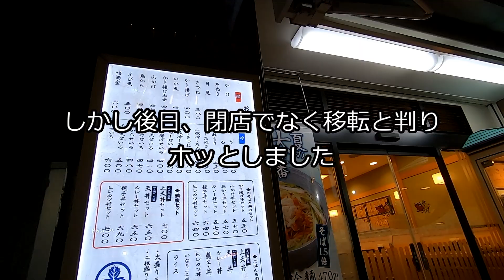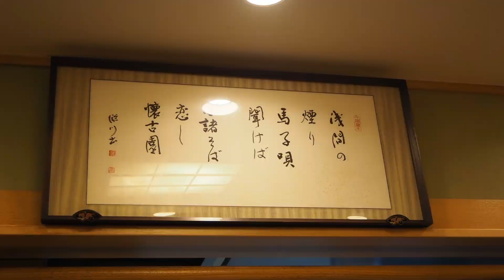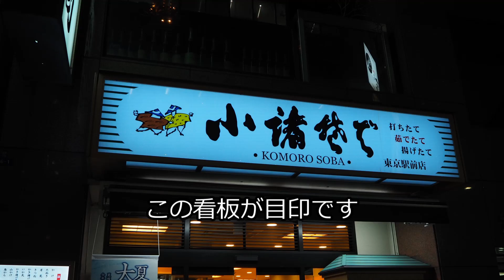【小諸そば】閉店移転！帳場での注文が珍しい！茹で立てお蕎麦がうまうま！2021年2月再開予定！もりそば 小諸そば 東京駅前店【蕎麦】soba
2020年8月末に小諸そば東京駅前店さんが閉店と聞いて駆け付けました
で、結果からみると2020年2月に別の場所で再開予定だったんですけどね
昨今、立ち食いそばの閉店が続いているのでヒヤッとしました

会社帰りによります
注文はもりそば
夜だからね、健康に気を付けて

茹で立てのお蕎麦で少し時間を待ちます
出来上がりのお蕎麦が美味しいんですよねえ
小諸そばさんで茹で立てのお蕎麦を何回かいただいたことがるのですが抜群に美味しい
麺の硬さ、すべり、こし、喉越し、すべて最高でした

こういうときに限って普通盛りなんです
あ～、残念

ダシの効いたつゆとの組合せが佳かったなあ

場所柄か、お客さんが絶えません
閉店でなく移転ですよねえ、きっとｗ
来年の再開を楽しみにしています

【お店情報】
　店名 : 小諸そば東京駅前店
　住所 : 東京都中央区八重洲1-6-1
　営業時間 : [月～金]7:00～21:00[土]7:00～19:00[日・祝]8:00～17:30
　定休日 : 無休